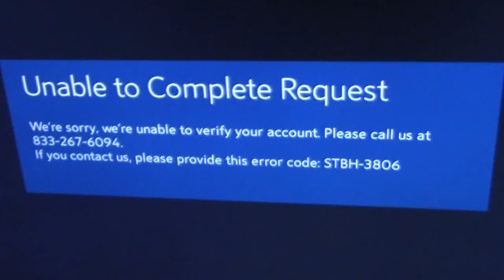How to Fix Spectrum Error Code STBH-3806 in 30 Seconds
I show you how to fix this error code in 30 seconds. Sadly it will take longer to actually fix it than it will to watch my video...